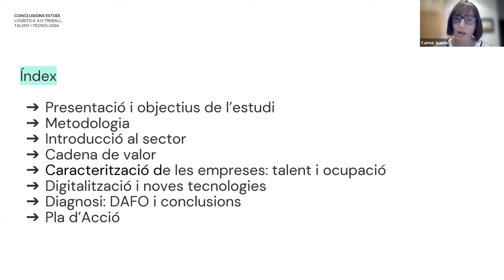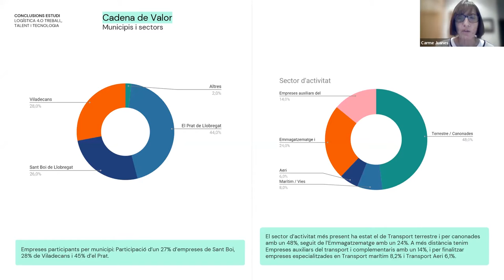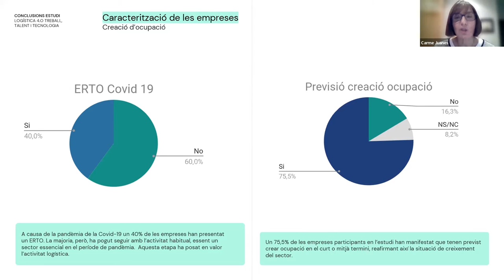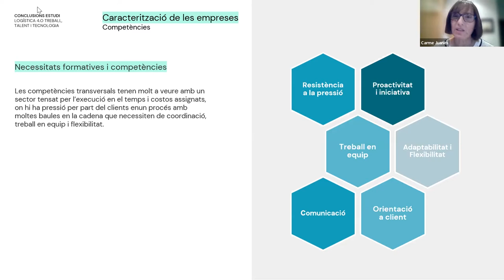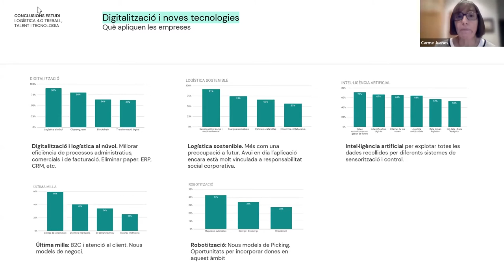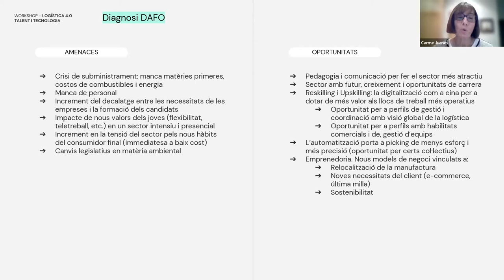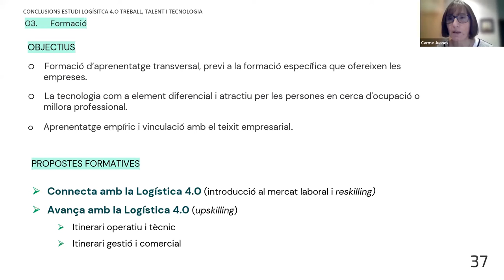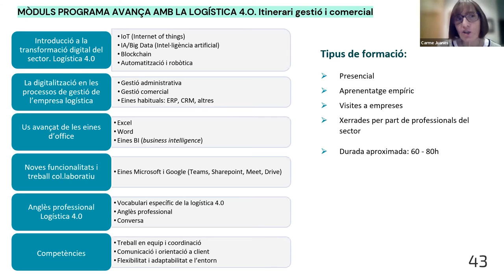2ª Taula de Concertació del Projecte Logística 4.0: Generant un Ecosistema d’Innovació.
(Programa Treball, Talent i Tecnologia) On participen els Ajuntaments de El Prat, Sant Boi i Viladecans.